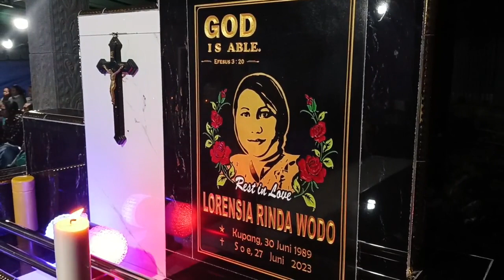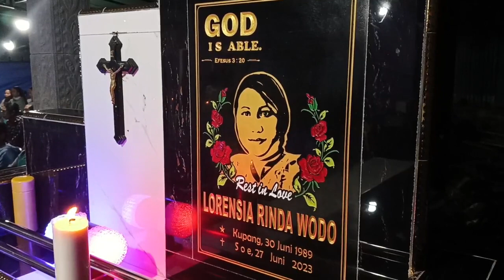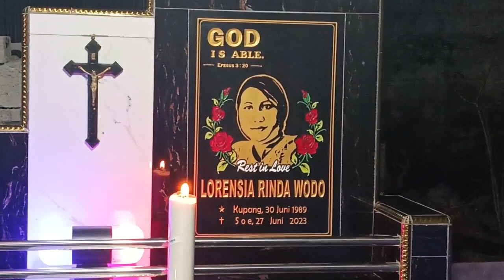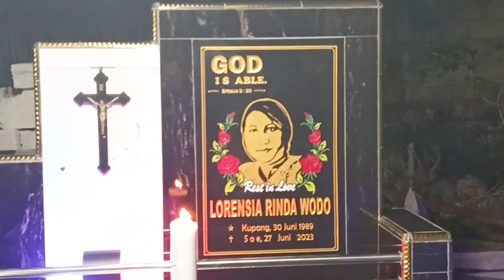Misa Syukur Semana Pitu, almh LORENSIA RINDA WODO"